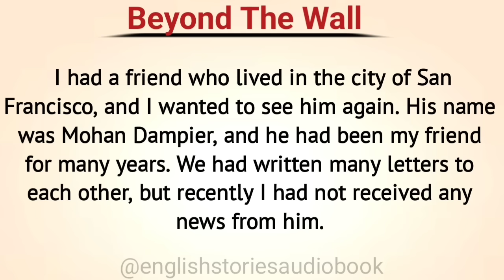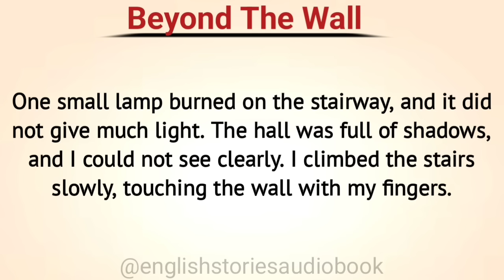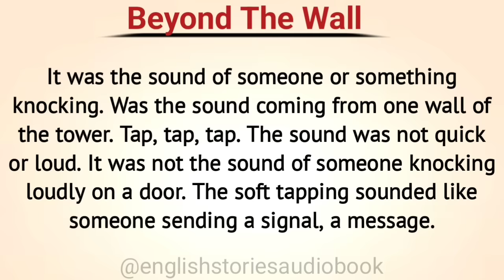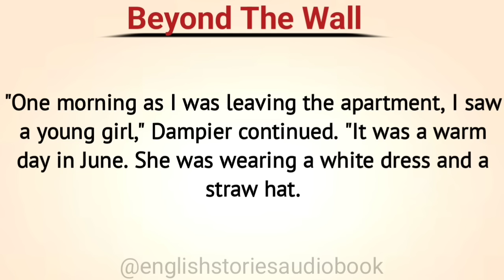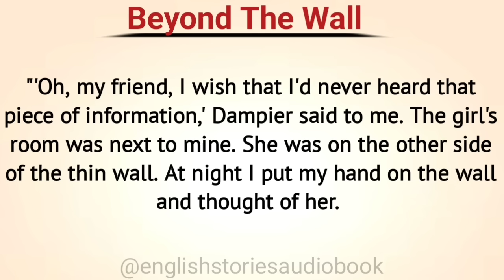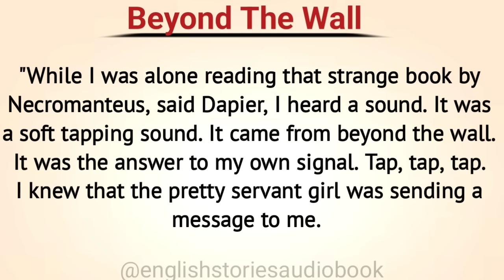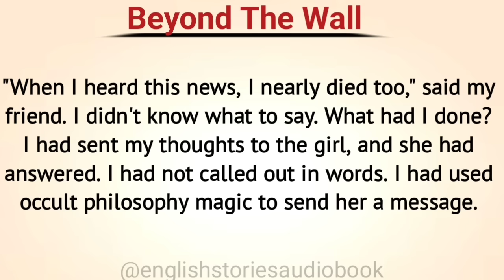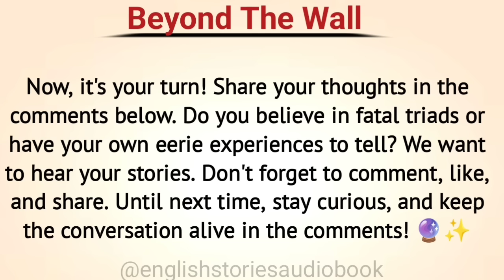Improve Your English Through Story | Level A2 | Graded Reader | Beyond the wall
Dive into the enigmatic world of Mohan Dampier as we unravel the haunting story of a man caught in the web of fate and occult mysteries. Join us on this captivating journey from Hong Kong to New York, exploring superstitions, magic, and the echoes of a peculiar connection beyond the wall.🌟 In this video, we uncover Dampier's chilling encounters and the eerie tapping that foretold an unforeseen destiny. As we navigate through his life in San Francisco and the unexplainable events that unfolded, prepare to be spellbound by the unknown.🔍 Is the concept of a "fatal triad" real, or is it just a product of superstition? Share your thoughts in the comments section below and connect with our growing community of mystery enthusiasts!👍 If you enjoyed this video, give it a thumbs up, subscribe for more thrilling content, and hit the notification bell to stay updated on our latest uploads.Mystery OccultPhilosophy SupernaturalStory FatalTriad MagicBeyondTheWall UnexplainedPhenomena Storytime MohanDampier CrypticTales YouTubeMysteries SubscribeNow CommentBelow StayCurious 🕵️‍♂️✨learnenglishthroughstory